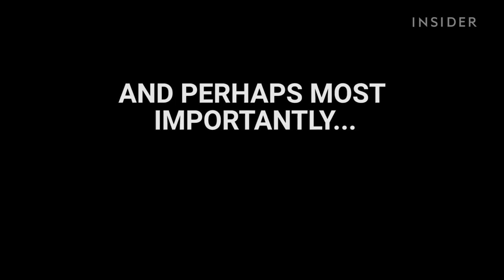Genius otters who are as smart as people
These genius otters can use rocks to open clams, operate vending machines, and can slam dunk a basketball. Otters: They're way more advanced than you thought.